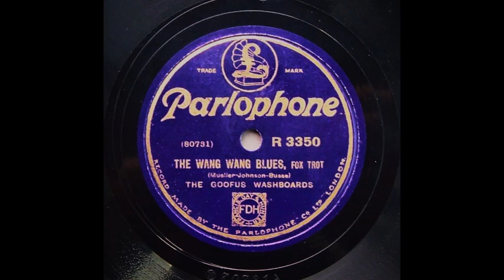The Wang Wang Blues - The Goofus Five (1927)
The Goofus Five (as The Goofus Washboards)

Chelsea Quealey , t / Bobby Davis , cl , ss , as / Sam Ruby , ts / Adrian Rollini , bsx , gfs / Irving Brodsky , p / Tommy Felline , bj / Herb Weil , d.